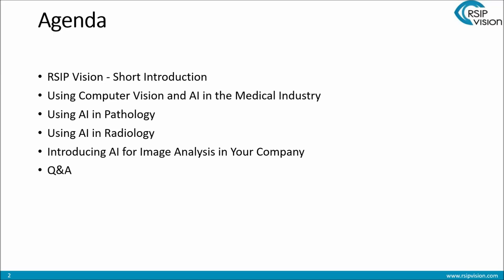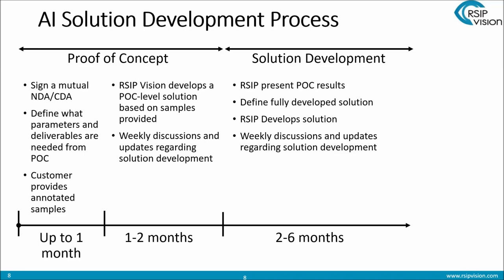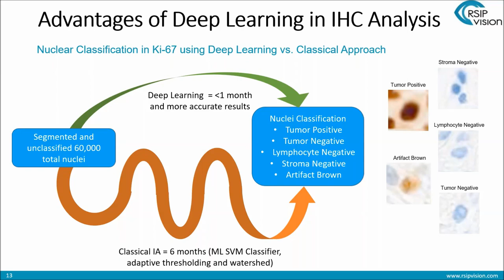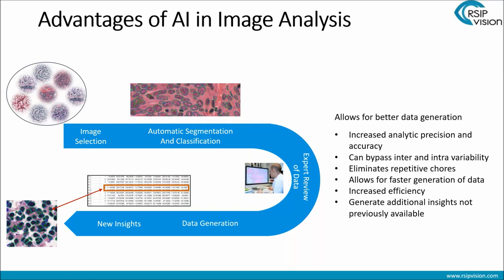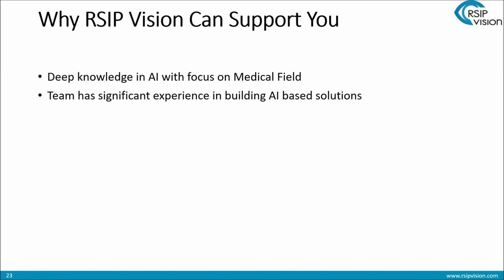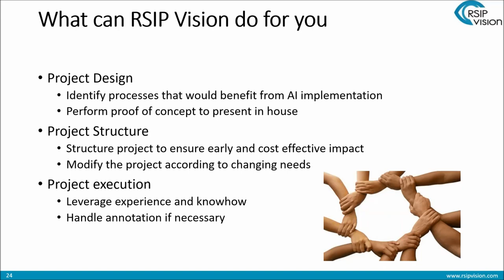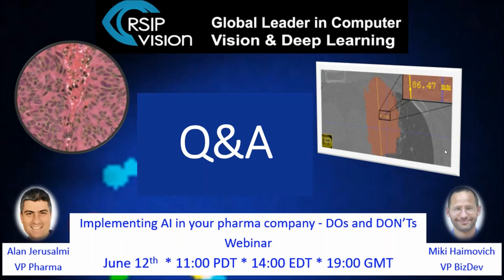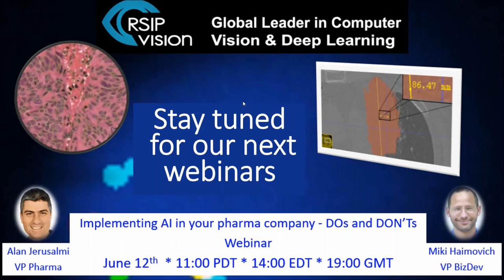Implementing AI in your Pharma Company: DOs and DON'Ts - Webinar by RSIP Vision June 12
"Implementing AI in your pharma company: DOs and DON'Ts"
Webinar held on June 12, 2019.
For the series "AI in Pharma" webinars by RSIP Vision